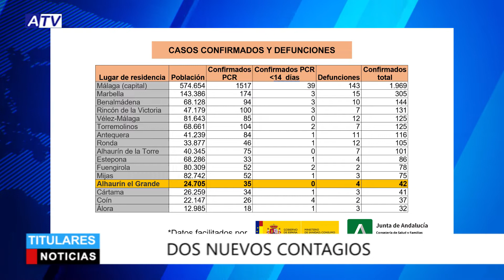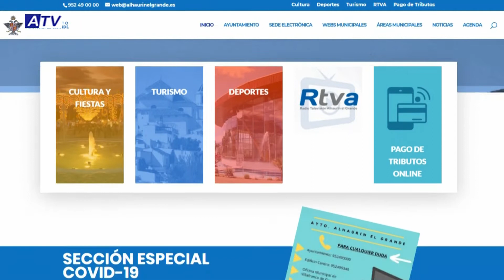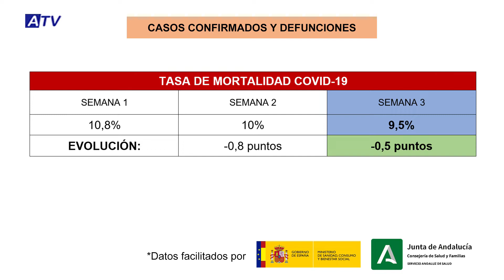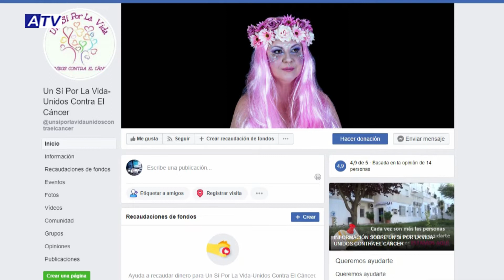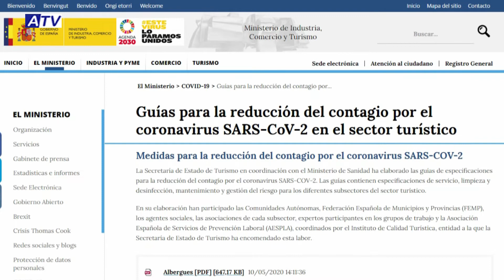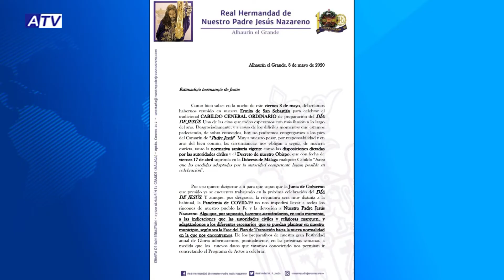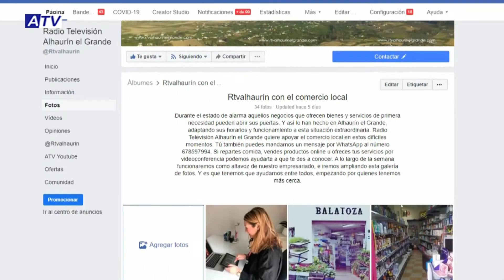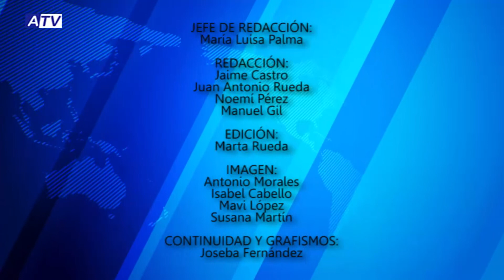NOTICIAS ATV 12 MAYO 2020 – ACTUALIDAD DE ALHAURÍN EL GRANDE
Noticias de Alhaurín el Grande. Actualidad del martes 12 de mayo de 2020 en el Informativo de ATV.

1. ABRE EL REGISTRO DE ENTRADA
Empiezan a darse los primeros pasos en la desescalada en el municipio. Ya se retoma la atención presencial en algunos servicios públicos, como el registro de entrada del Ayuntamiento.

2. DOS NUEVOS CONTAGIOS
Dos nuevos casos elevan a 42 la cifra total de contagiados por coronavirus en Alhaurín el Grande, en una quincena en la que no se han producido más fallecimientos.

3. 1.800 KITS SOLIDARIOS
Un Sí Por La Vida reparte 1.800 “kits solidarios” de protección al centro de salud, hospitales y residencias, tanto para personal sanitaria como para pacientes de cáncer.

4. DÍA DE JESÚS
La Hermandad de Nuestro Padre Jesús Nazareno informa que ya trabajan en la celebración del Día de Jesús “adaptándos a lo que en cada momento permitan las circunstancias”.